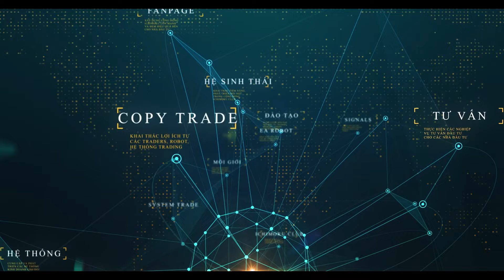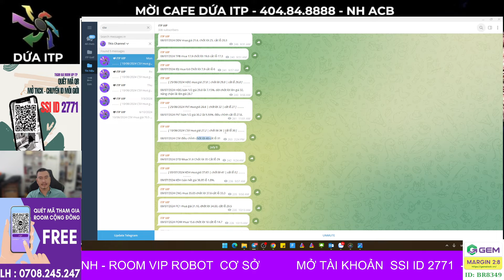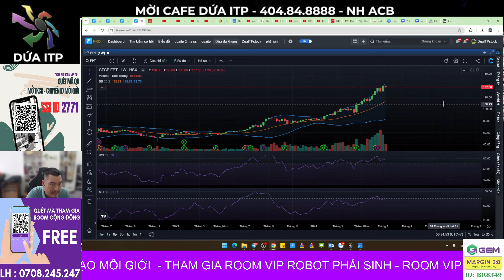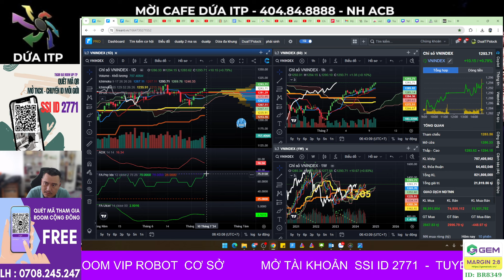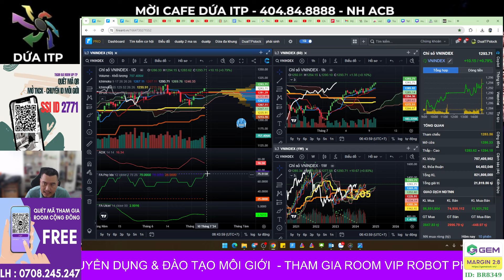Nhận định thị trường chứng khoán hàng ngày | Cơ hội kiếm Money Top cổ phiếu nên chốt lãi I Dứa ITP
👉 Tham gia room Zalo hỗ trợ hỏi đáp hàng ngày miễn phí:  Quét mã QR
🫰 Mời Cà Phê: 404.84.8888 NH ACB - Nguyễn Anh Tuấn
👍Link mở tài khoản: SSI ID 2771
👍 Link mở tài khoản:
      CBGT : BR8349

Với bối cảnh Mỹ thoát khỏi vỡ nợ và Dowjones tăng mạnh, việc Vnindex vượt cản 1092 để hướng về đỉnh cũ 1124, Vnindex xác định xu hướng tăng mới trong năm 2023 vào ngày 6/6 - Cơ hội lớn nhất năm 2023 để đón Siêu Sóng chứng khoán năm 2023. Vnindex ngày 18/7 đã xác nhận xu hướng tăng mạnh và đã tiến đến 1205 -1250 trong thời gian qua.  Vnindex đã xác nhận tín hiệu đảo chiều xu hướng, tại khu vực 1250 nơi nhiều NĐT trung hạn bị mắc kẹt cú ' Sập 2022 sau khi bắt đáy ở 1250" sẽ tìm cơ hội thoát hàng. Thị trường có nguy cơ điều chỉnh về 1145 và mới đi lên lại 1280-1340 ? Ngày 1/10 Dứa ITP chia sẻ Nghịch lý triển vọng kinh tế, GDP tăng nhưng VN - index sẽ giảm 100 điểm về 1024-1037? Tháng 8/2024 vnindex sẽ quay lại đỉnh cũ 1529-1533.